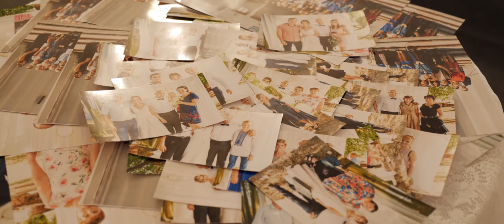O+N Wedding clip